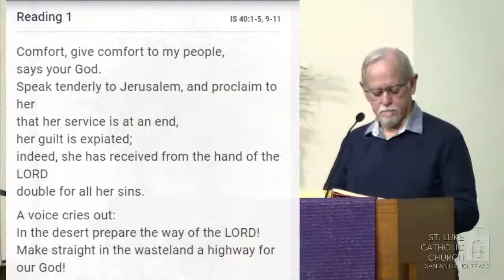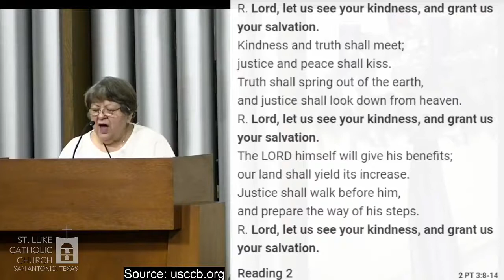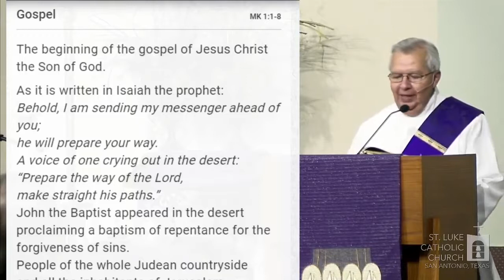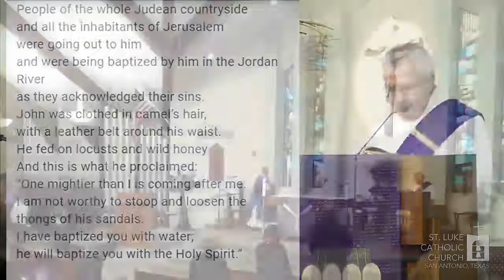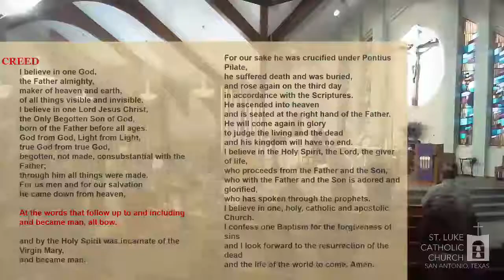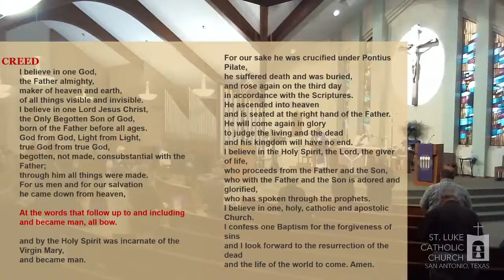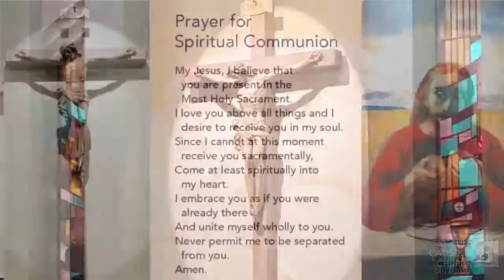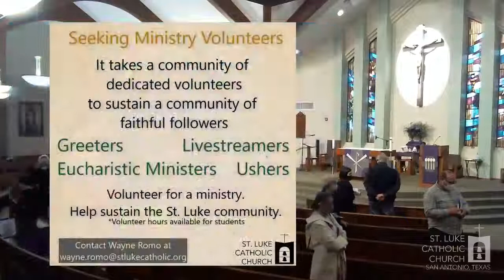Second Sunday of Advent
Ways to give:
⁃ By mail: